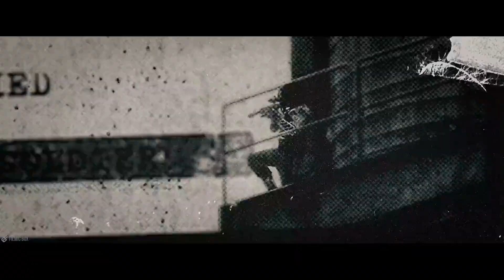Winter Soldier // Killer Inside of Me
Winter Soldier edition (Marvel Cinematic Universe movies) with the song Killer Inside of Me of Willyecho.

All material used in this edition belongs to Marvel.
Films used: Captain America: The Winter Soldier and Captain America: Civil War.

Program used: Wondershare Filmora

I would also like to thank all the YouTube channels, from which I could extract the fragments of the films to create this video.

I'm not professional, and I speak Spanish (I'm from Chile).